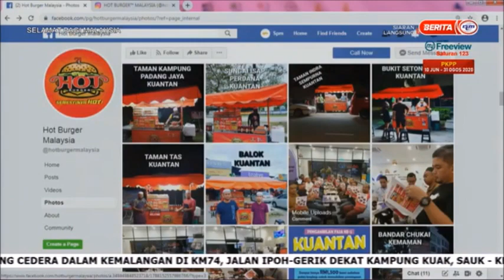20 JUN 2020 SPM – PENJANA - PKS JANA EKONOMI NEGARA